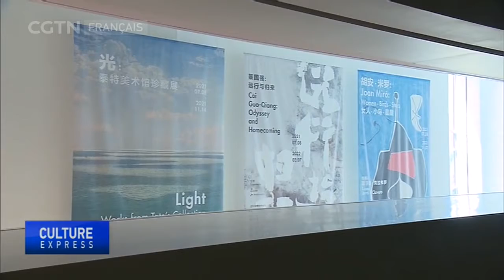Un nouveau site artistique ouvre à Shanghai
Un nouveau musée d'art haut de gamme ouvre à Pudong avec une série d'expositions de classe mondiale.